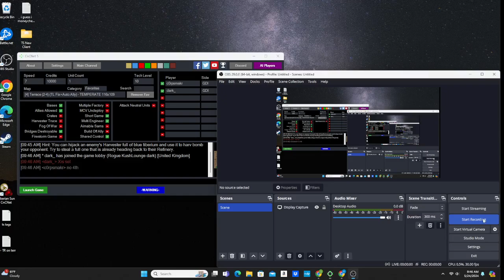Command and Conquer Tiberian Sun pro game: c0rpsmakr TL vs kushlounge BR, 05/24/2024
Map: Terrace
To play Tiberian Sun, visit cncnet.org.